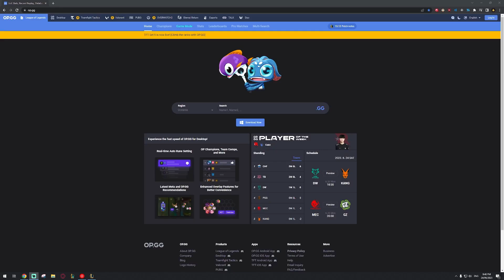HOW TO GET RANK 1 FIDDLESTICKS - Unranked to Challenger Episode 5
⇩ OPEN ME ⇩

Reclaiming Rank 1 Fiddlesticks Jungle world in seasons 13 and recording our journey. The purpose of the series is to guide you on how to play Fiddle and win with him. Appreciate you watching, please leave feedback and questions in the comments field or join our Fiddlesticks discord.

Discord or msg me direct on Discord: golden22x